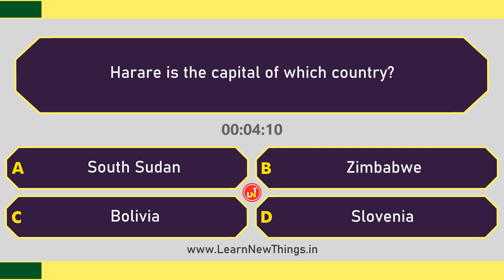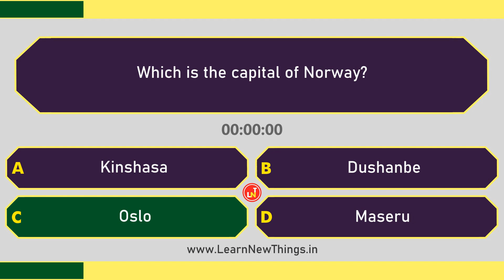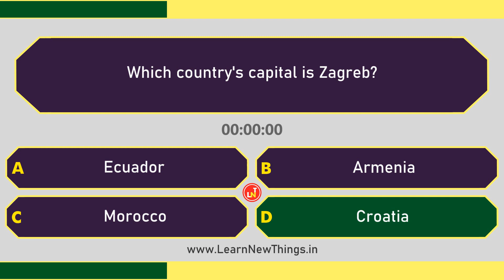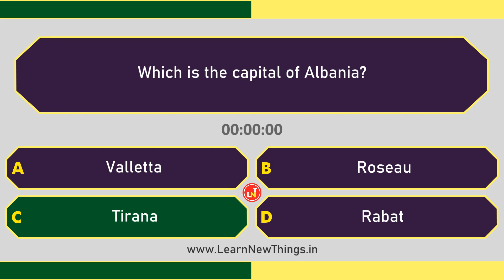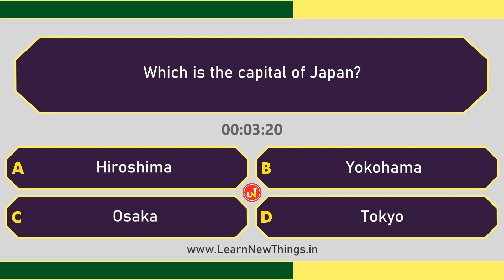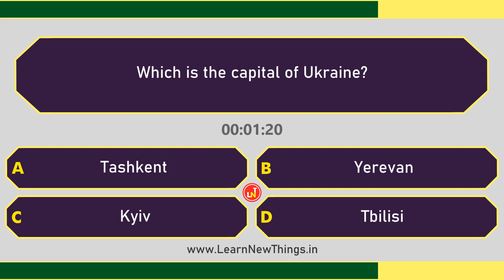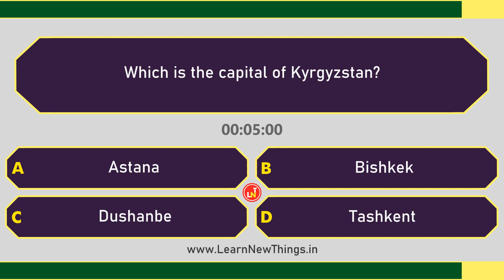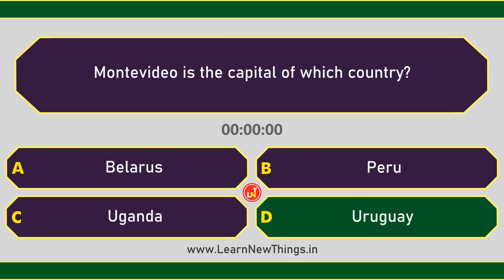Countries & Capitals Quiz - Part 2/15 | 12 Questions | World General Knowledge Quiz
In this video, 12 important questions about Countries & Capitals are asked. Below are the questions in the video:

Harare is the capital of which country?
Which is the capital of Norway?
Which is the capital of Guyana?
Which country's capital is Zagreb?
Which was the capital of Myanmar until 2006?
Which is the capital of Albania?
Which is the capital of Japan?
Which is the executive capital of Eswatini?
Which is the capital of Ukraine?
Sofia is the capital of which country?
Which is the capital of Kyrgyzstan?
Montevideo is the capital of which country?